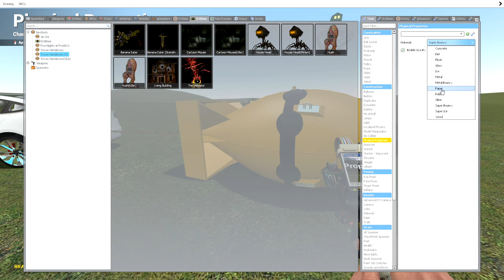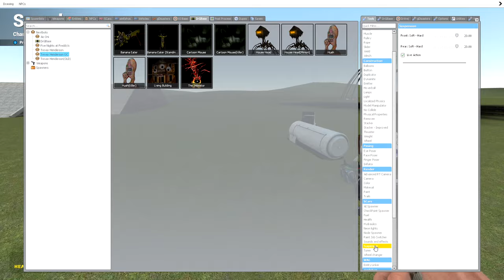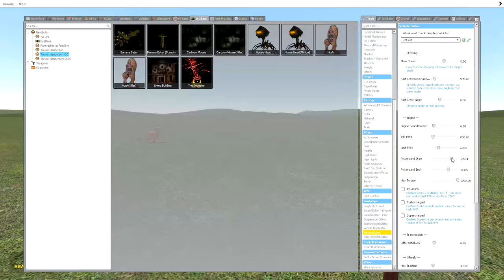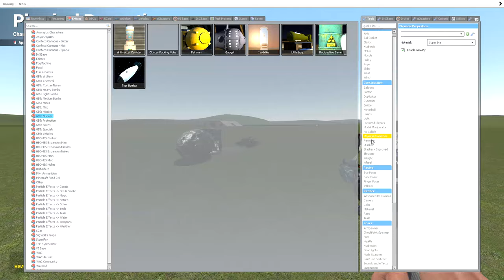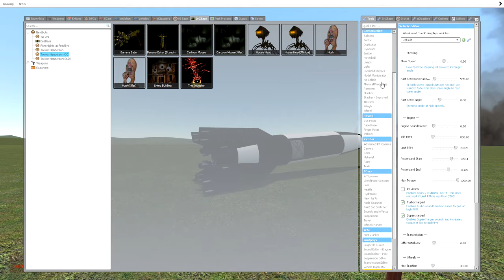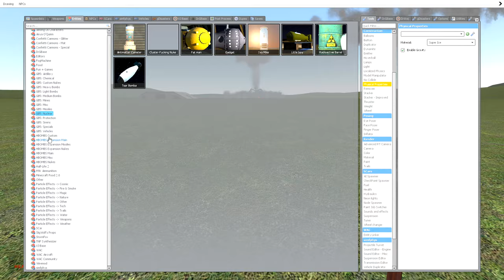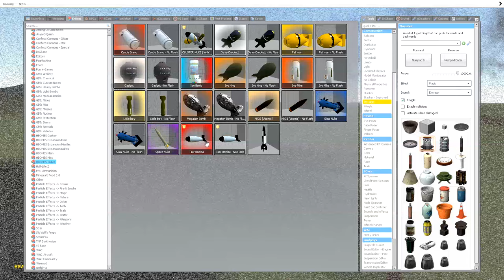HOUSE HEAD VS 💣 NUKES! - Garry's mod Sandbox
to this awesome dude that was in the video!